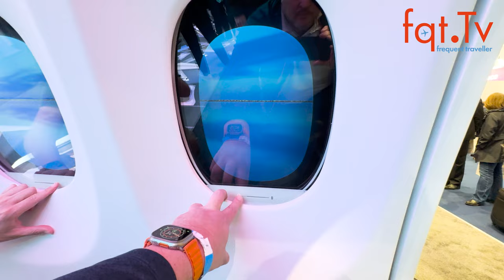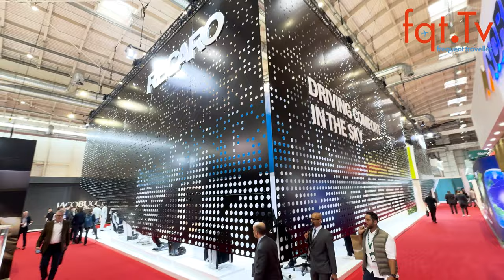Besuch auf der Aircraft Interior Expo 2024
Besuch auf der Aircraft Interior Expo 2024: Wir hatten spannende Einblicke bei Recaro, Airbus, Boeing und weiteren führenden Unternehmen. Die Innovationen im Bereich Flugzeuginnenausstattung beeindruckten uns zutiefst. Ein lohnenswerter Ausflug für alle Luftfahrtbegeisterten.

Frage des Tages: Wei seht ihr die Zukunft der Business Class? Eher fancy oder eher basic?

00:00 Intro
TBA

Clubhouse - @LFCorsten